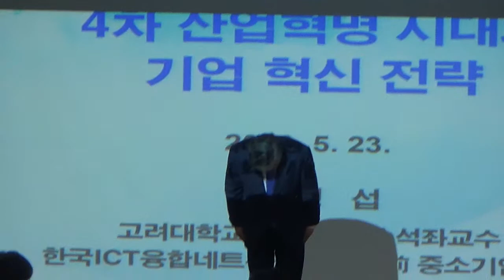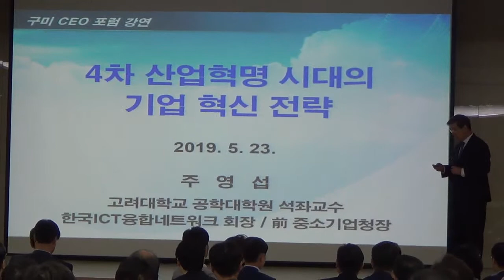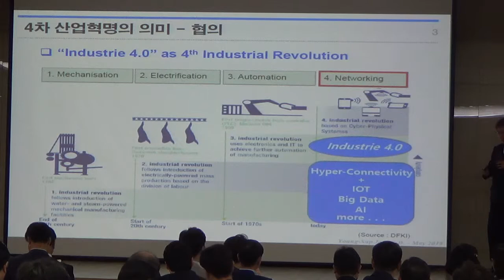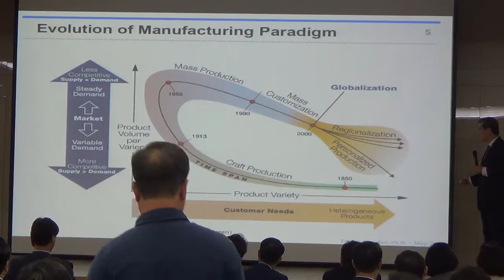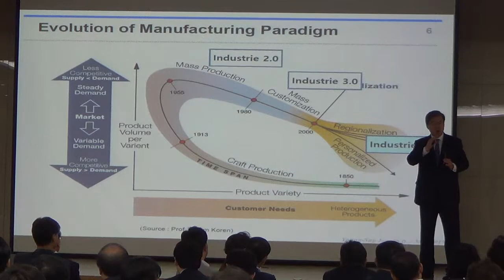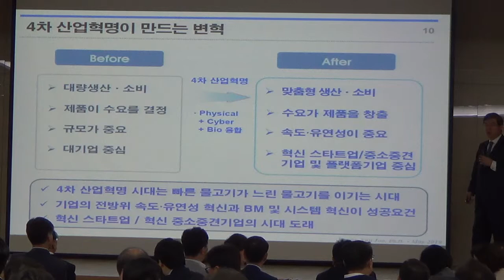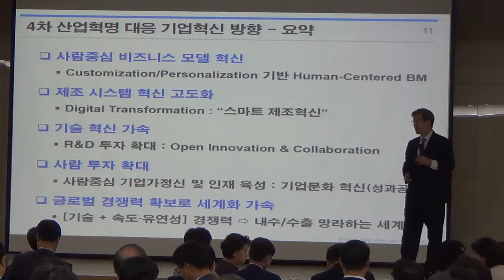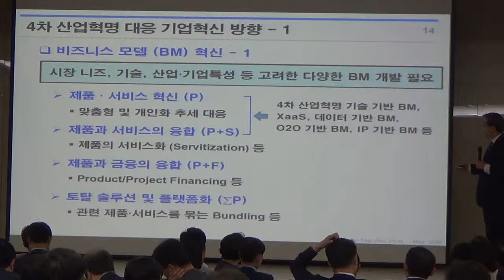[한국유통신문.com] 구미상공회의소 강연